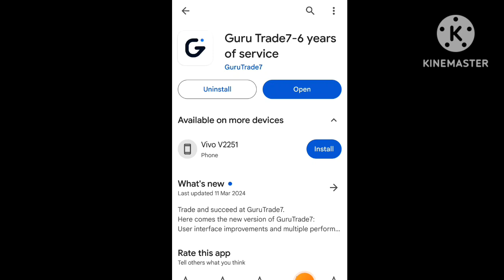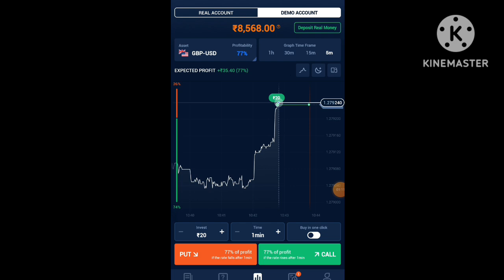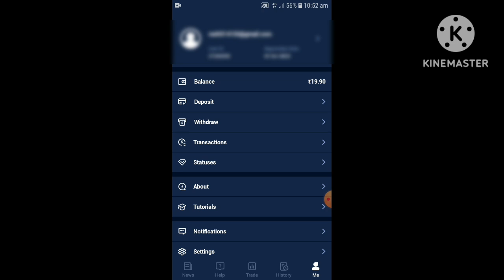Guru Trade 7 se Paise kaise kamaye | Guru trade 7 Real or Fake | Guru trade 7 withdrawal proof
Your question
guru trade se paise kaise kamaye
trade se paise kaise kamaye 2023
guru trade se paise kaise kamaye 2024
guru trade 7 se paise kaise kamaye real account
guru trade 7 se paise kaise kamaye fake or real guru trade7sepaisekaisekamayedemoaccount

Thanks you watched
(Uttar Pradesh )